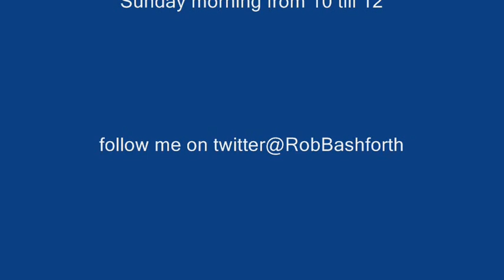Rob Bashforth on Canalside Radio fm102.8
More interviews and comments and the end of the show.